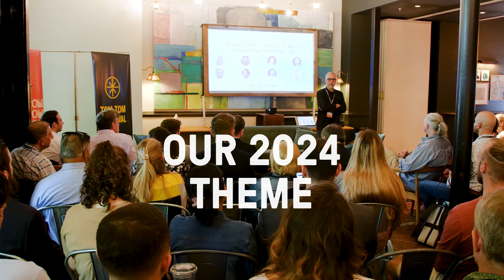12th Annual Tom Tom Festival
April 17-24, 2024. Charlottesville, Virginia.
A celebration of music, art, and ideas that spills throughout the city. This year’s festival is about bridging gaps, working together and dreaming a new dream for our hometown. We invite you to look inwards and outwards to explore the notion of TOGETHER.